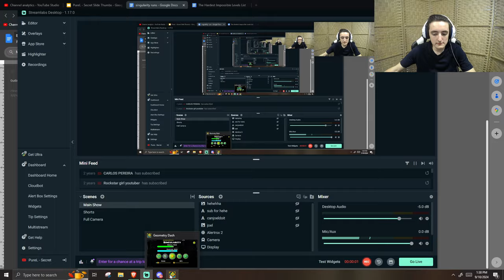that last attempt before you have to go:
"After Getting the 54 WR:

49x9
50
52
53x5
54x4"
11 attempts at the wave and I still haven't passed it bro I am actually a brick